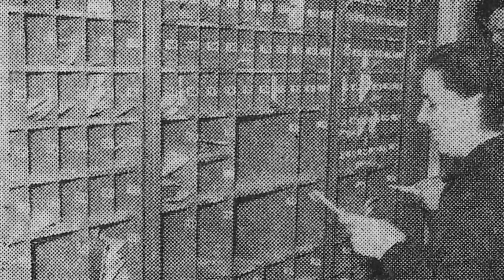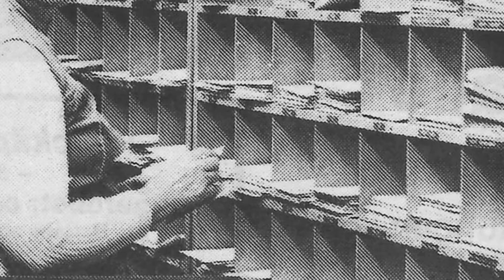AP 28 2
Ein freies, künstlerisches Projekt von Jürgen Hille, unterstützt durch ein NRW-Künstlerstipendium.
Künstlerische Realitätsforschung, Gebäudeerkundung, ALTE POST NEUSS.
Die historischen Fotografien stellte das Stadtarchiv Neuss zur Verfügung.
Die Alte Post ist ein denkmalgeschütztes preußisches Postamt an der Neustraße 28 am Erftmühlgraben in Neuss. Der Bau erfolgte nach einem Entwurf aus der Technischen Bauabteilung im Reichspostamt Berlin, unter August Kind. Eine Besichtigung erfolgte am 21. Juni 1879 durch Heinrich Stephan und zur Einweihung am 8. Oktober 1879 waren die Spitzen der Postbauverwaltung der Reichspost u. a. August Kind und der zuständigen Postbaurat Carl Hindorf aus Köln auch weitere lokale und regionale Honoratioren anwesend.
Seit 1989 ist darin das Kulturforum Alte Post mit einer kleinen Bühne untergebracht.
Vor dem Haus befindet sich das Theodor-Schwann-Denkmal. (wikipedia)